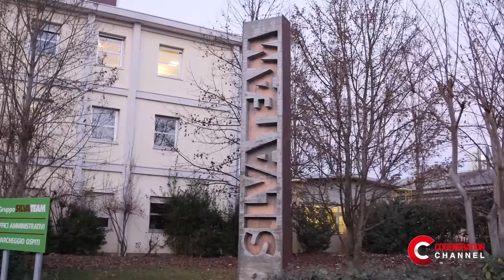Ledoga: meno emissioni di CO2 e un risparmio del 10% sulla bolletta - English Subtitles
Ledoga: lower CO2 emissions and 10% savings on the energy bill

Ledoga, uno dei maggiori produttori italiani di tannino, può essere considerata un'azienda energivora; infatti il consumo di energia elettrica e termica incide per circa il 25% sui costi di produzione. Da qui è nata l'esigenza di dotarsi di un impianto di cogenerazione a gas naturale di 2.7 MW. L'impianto "in building" è in grado di soddisfare quasi completamente il fabbisogno dell'azienda e ha raggiunto un rendimento complessivo di circa il 95%. Il principale vantaggio ottenuto da Ledoga è la riduzione delle emissioni di CO2 pari a circa 5.000 t/anno e la presenza di valori di NOx e CO ben al di sotto del limite autorizzato.

Ledoga is one of Italy’s largest tannin producers and can be considered an intensive energy-consuming company. In fact, its electric and thermal energy consumption accounts for approximately 25% of its production costs. This led the company to install a 2.7-megawatt natural gas-fired cogeneration plant. The in-building plant is able to meet most of the company’s energy needs and is now running at about 95% of total capacity. The main advantages for Ledoga have been the reduction of CO2 emissions by approximately 5000 tonnes/year and NOx and CO levels well below the regulatory limit.